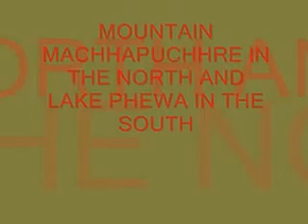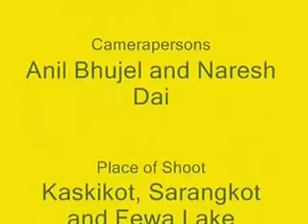Paragliding with Santosh xvid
Adventure, purpose and limitless experience of life !